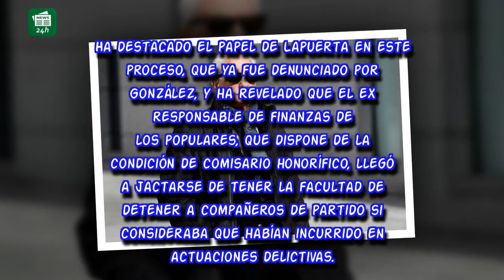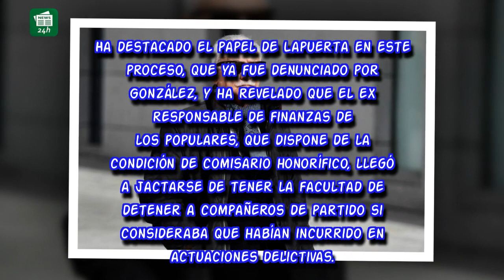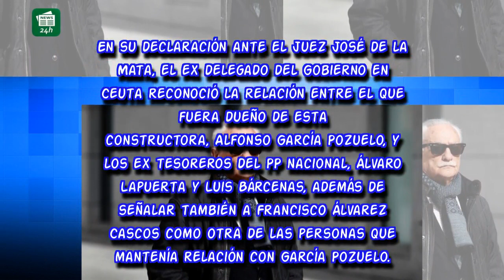Un ex alto cargo del PP declara ante la Audiencia que "Lapuerta dio orden de que Génova